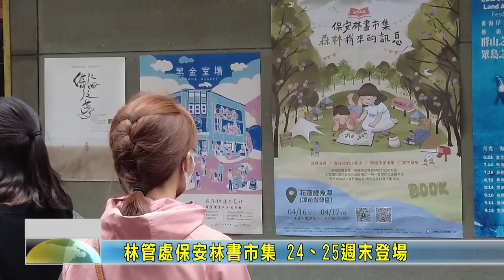20220923 08 林管處保安林書市集 24、25週末登場